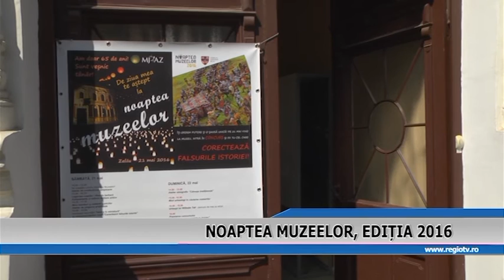NOAPTEA MUZEELOR EDITIA 2016